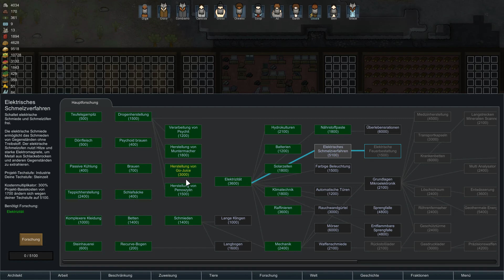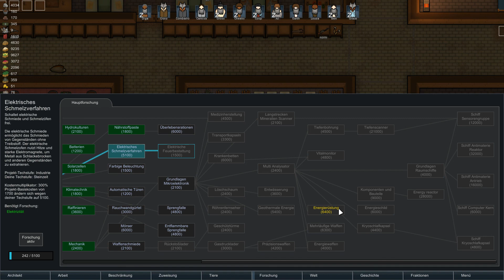[RimWorld]S3 #060 Schon wieder Überfall